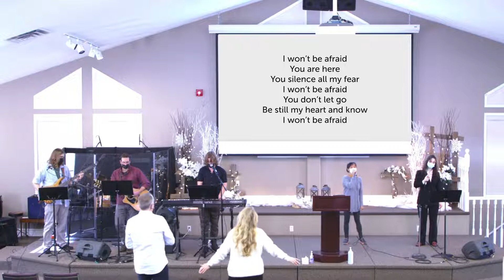Feb 6, 2022 - I Highly Doubt It (Trmmed)